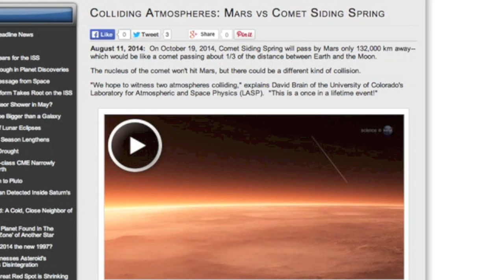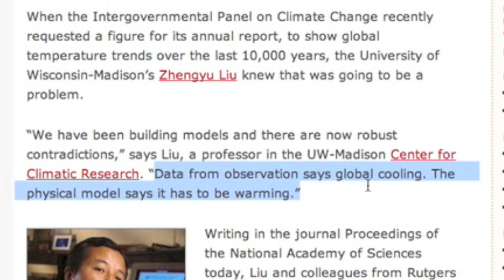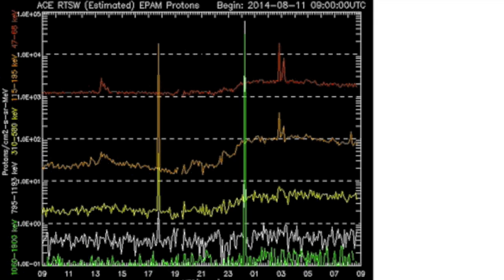S0 News August 12, 2014 | Comets, Climate Change, Space-Weather